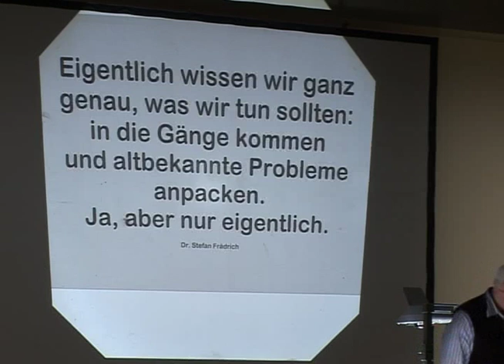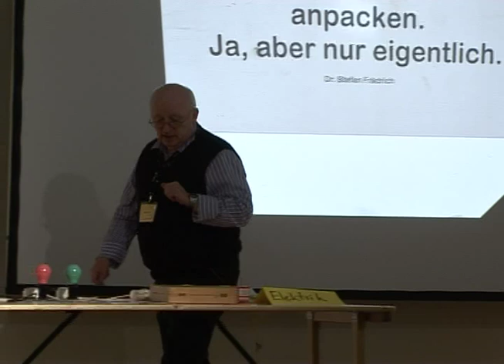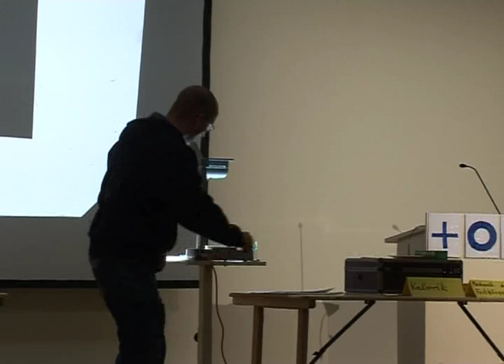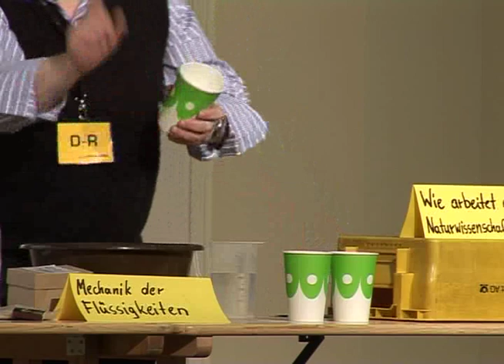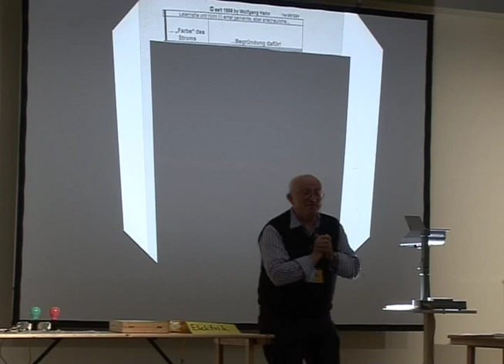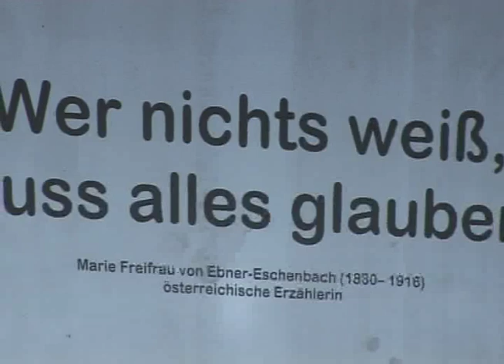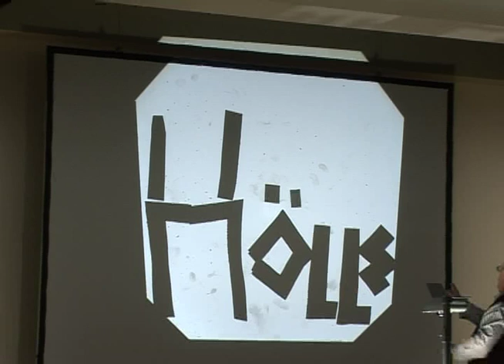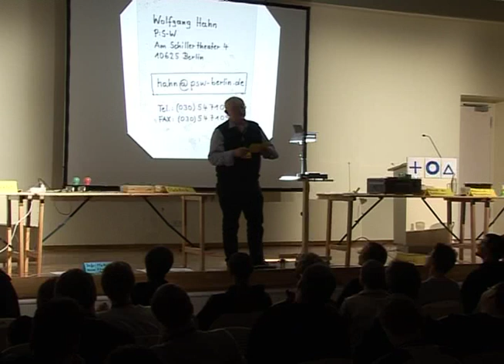22C3 zauberhafte naturwissenschaften